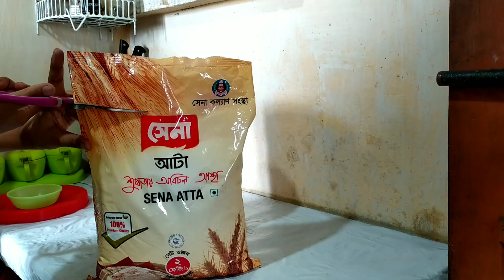কারেন্ট,পানি,গ্যাস একটা অন্যটার পরিপূরক । একটু টেকনিক করে চলা করা বুদ্ধিমানের কাজ ।